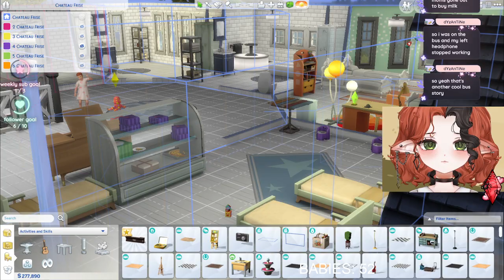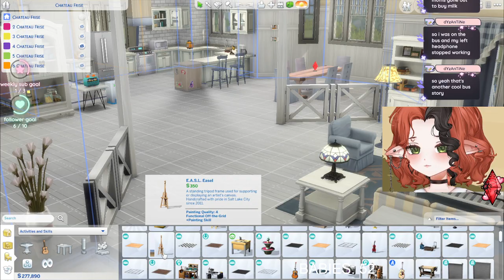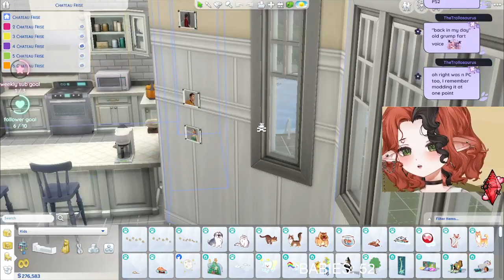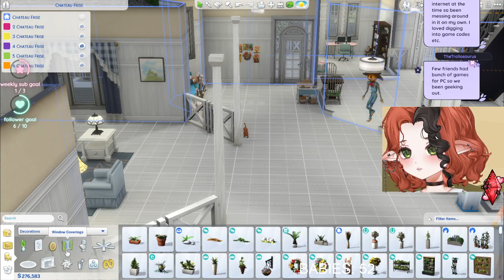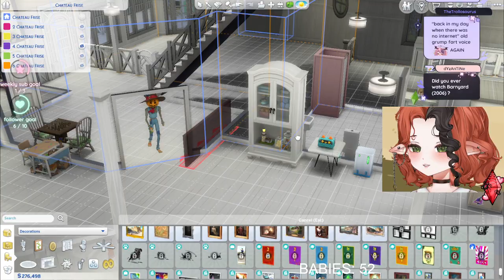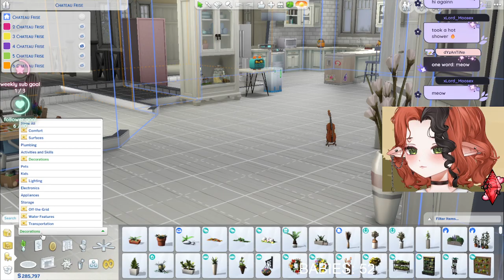100 Baby Challenge- Halfway there!!! 👶9/26/2024